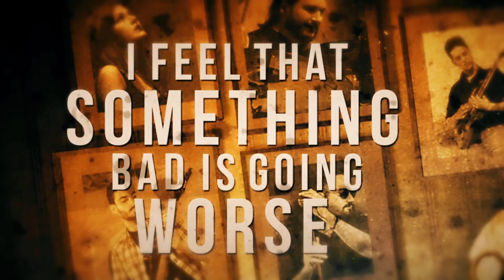OVERKHAOS - Khaos Inc. (Official Lyric Video)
"Khaos Inc." taken from OVERKHAOS debut album "Beware Of Truth" Out June 16th via ROCKSHOTS Records

Lyric Video by Stefano Mastronicola
Claudio Grilli - COOL GRAPHICS ) - Artwork
Giuseppe "Eric" Laterza - Photo